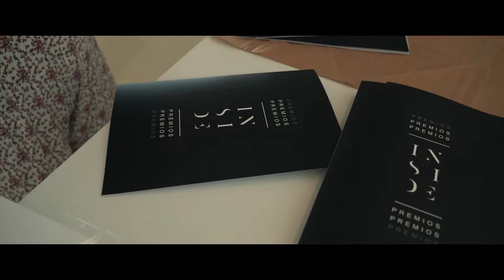Resultados Clientes INSIDE HAIR - 2022